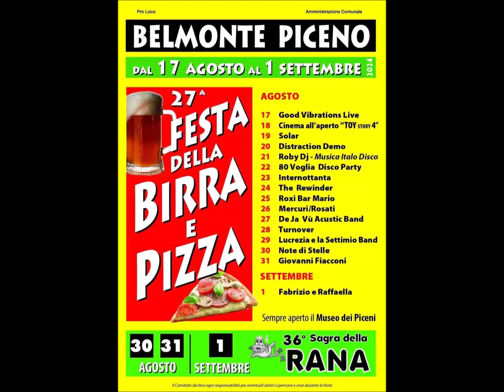lun 26 ago 2024 - Mercuri Rosati acoustic live - Free fallin' (Tom Petty)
27° Festa della Birra e Pizza - Pro Loco Belmontese -
Campo da Tennis - Largo Silvestro Baglioni - Belmonte Piceno (FM)